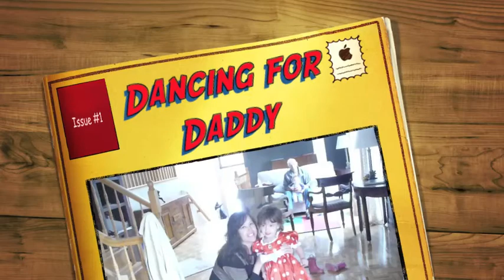Hi Daddy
Alexandra and Mommy dance. Baby Drew at 7 months.